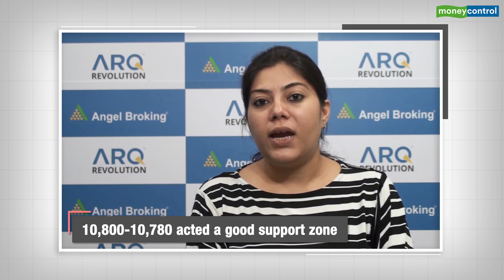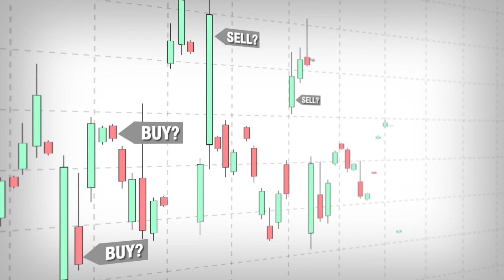Buy Or Sell | Trade with positive bias; buy Voltas, Maruti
The levels of 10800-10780 has acted as a good support zone for the Nifty and from there we are witnessing some recovery happening in benchmark index. We have seen good amount of shorting in Nifty and Bank Nifty.  There are chances of pullback move and going ahead we expect some upmove. One can trade with a positive bias keeping a stop loss of 10,800, said Sneha Seth, Derivatives Analyst at Angel Broking.